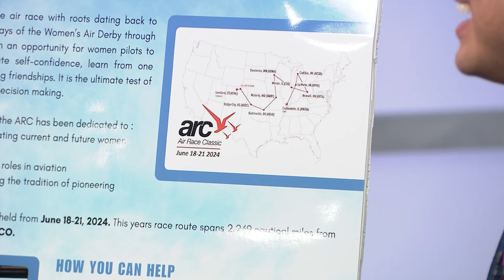Colorado pilots prepare for all-female air race this summer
The Air Race Classic is an all-female air race with roots dating back to 1929. From the earliest days of the Women's Air Derby through today, the race has been an opportunity for women pilots to display their skill, cultivate self-confidence, learn from one another, and build enduring friendships. It is the ultimate test of piloting skill and aviation decision making.

9NEWS (KUSA) is located in Denver, Colorado.